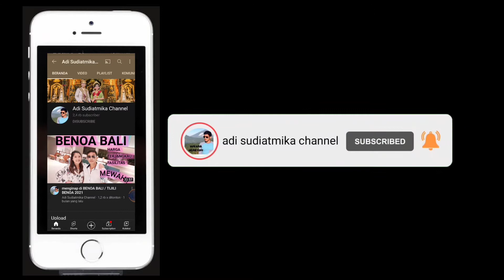3 bulanan I Made Bagastya Manggala Putra ( tanah lot TABANAN ) - (sanglah DENPASAR)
3 bulanan I Made Bagastya Manggala Putra
24 September 2021